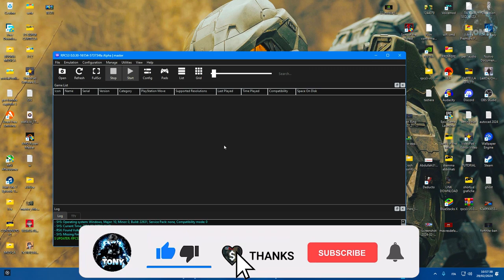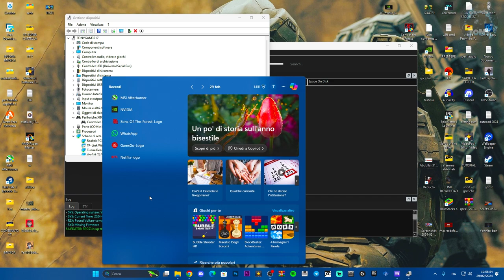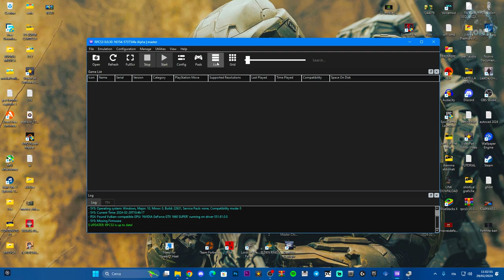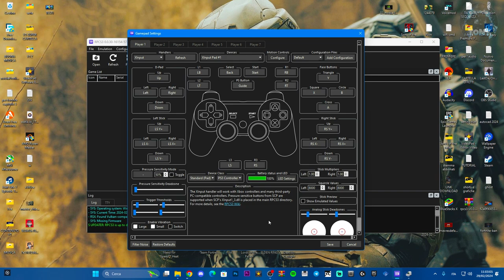COME COLLEGARE E CONFIGURARE UN CONTROLLER ALL'EMULATORE DELLA PLAYSTATION 3 | RPCS3 TUTORIAL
Nostalgia dei giochi ps3? ecco come collegare un controller e giocarci!

collegare joystick ps3 al pc,playstation 3,controller ps3 su pc,controller della ps3 su pc,come collegare un controller al pc,controller wireless alla ps3,controller bluetooth ps3,rpcs3 controller,rpcs3 pads,guide,tutorial,come giocare ai giochi della ps3 su pc,come giocare ai giochi della ps3

MIO REFCODE:563685ph1

PC:
MOBO: B450 GAMING PLUS
CPU: R5 3600
GPU: 1660 SUPER
RAM: 16 GB
CASE: 4000D AIRFLOW CASE CORSAIR

VIDEO TUTORIAL
               GAMES---TECH---MICROSOFT